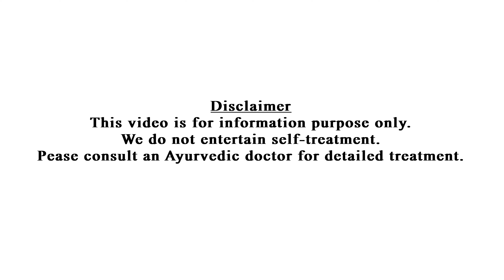Amazing health benefits | Walnut | For babies | വാൾനട്ട് കുട്ടികൾക്ക് | Dr Jaquline Mathews BAMS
പല തരത്തിലുള്ള പോഷകങ്ങളാൽ സമ്പന്നമായ വാൾനട്ട് ധാരാളം ആരോഗ്യ ഗുണങ്ങൾ പ്രദാനം ചെയ്യുന്നു. ദിവസവും ഒരുപിടി വാൾനട്ട് കഴിക്കുന്നത് പല രോഗങ്ങളെയും ചെറുക്കാൻ സഹായിക്കും.
ഈ വീഡിയോയിലൂടെ കുട്ടികളിലെ വാൾനട്ടിന്റെ ഉപയോഗങ്ങൾ മനസിലാക്കാം.